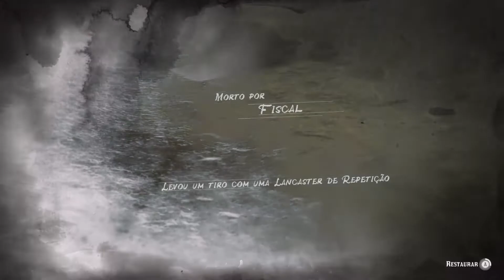Red dead online - PENSA NUNS FISCAIS NERVOSO.